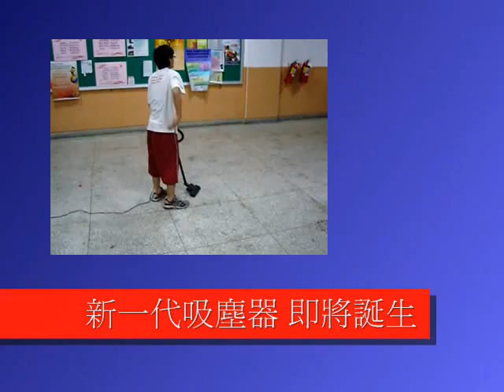機器人城鎮中心_RoboTown_競賽_98_產品創意競賽_夢想實現組決賽_組別121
組別121_一手包辦
財團法人精密機械研究發展中心